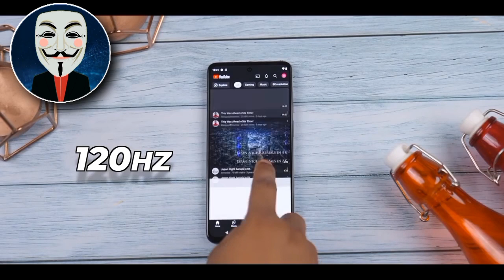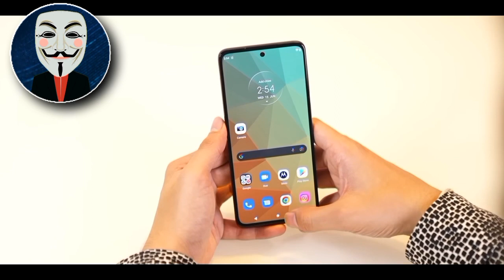Top 3 Best Smartphone Under 20000 in December 2022 | Best Flagship Phone Under 20000 in INDIA 2022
Top 3 Best Smartphone Under 20000 in December 2022 | Best Flagship Phone Under 30000 in INDIA 2022

Your Related Queries Solved:
1. Best phone under 20000
2. Best Smartphone Under 20000
3. Best mobile under 20000
4. Best phone under 20k
5. Best gaming phone under 20000
6. Best camera phone under 20000
7. Best gaming and camera smartphone under 20k
8. Best phone under 25000
9. Best 5g phone under 20000
10. Best Smartphone Under 25000
11. Oneplus best phone under 20000